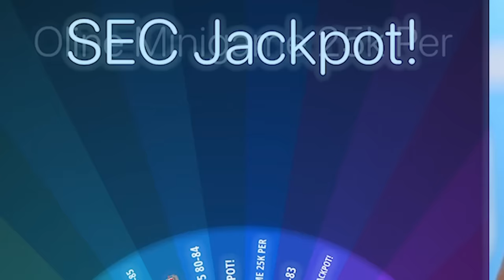The Best TE in College Football! Wheel of CUT! Ep. #4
just hit an insane two man in Paris with Vina Sky and your mother. Who was in Paris? Find out in the video. ENJOY IT.